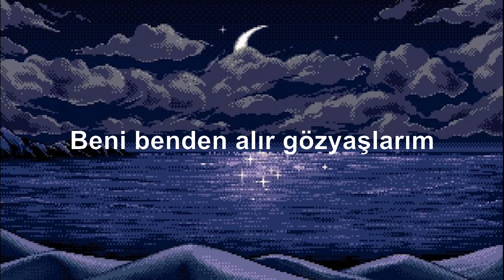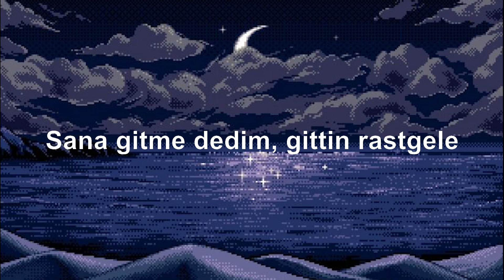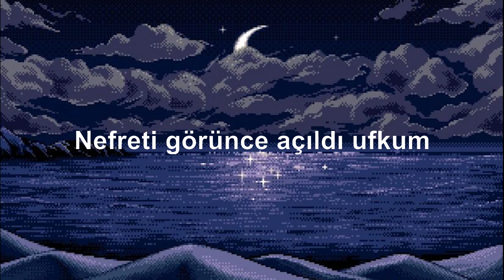Rastgele - Burak Bulut & Kurtuluş Kuş & Mustafa Ceceli feat İrem Derici (Sözleri/Lyrics)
💗💗💗Sevimli Lyrics💗💗💗

"Rastgele" şarkı sözleri ile

Mazi gelir aklım bulanır
Soğuktan üşür parmaklarım
Öldüğümü düşünür dostlarım
Beni benden alır gözyaşlarım

Son gülüşün gözümün önünde
Sana gitme dedim, gittin rastgele.

Rastgele yaşadık hayatı durduk
Gülümsedik yeni hayaller kurduk
Nefreti görünce açıldı ufkum
Anladım saatimiz durmuş